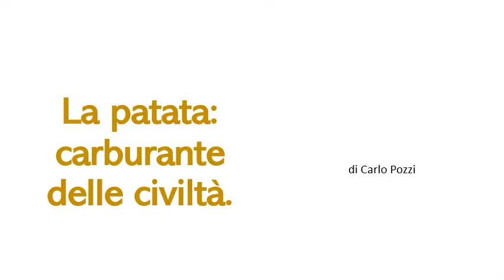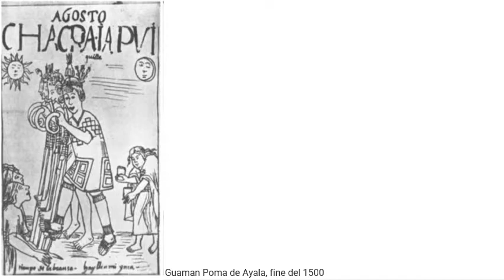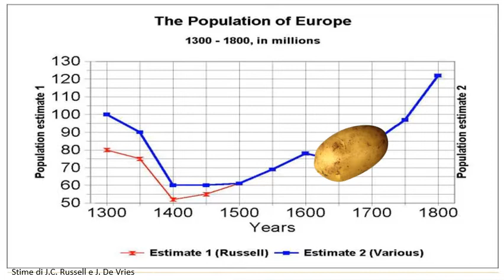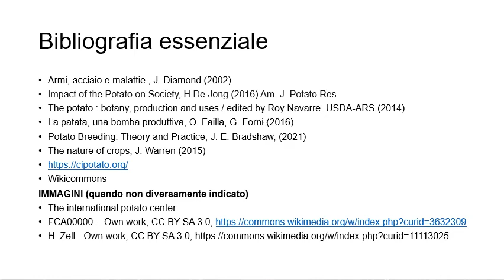La patata: carburante delle civiltà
La storia della patata in 10 minuti a cura di Carlo Pozzi